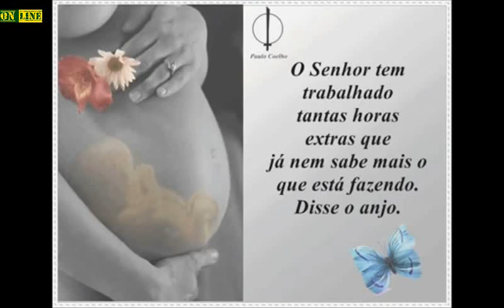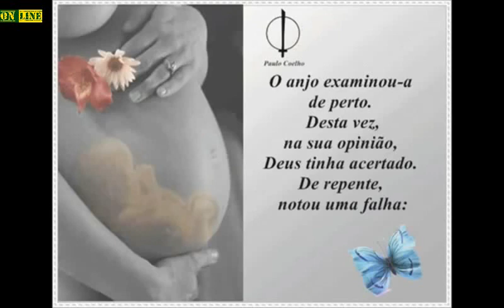QUANDO DEUS CRIOU A MAE ! UMA HOMENAGEM A TODAS AS MAES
UMA HOMENAGEM A TODAS AS MAES